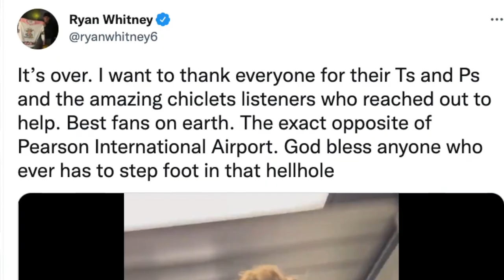FLYING FIASCO: Ryan Whitney spittin' mad about Pearson Airport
Former NHLer and Spittin' Chiclets host Ryan Whitney had a meltdown at Pearson International airport and reported it through social media, He was getting connector flight from Edmonton through Toronto and on to Boston - and everything went askew.